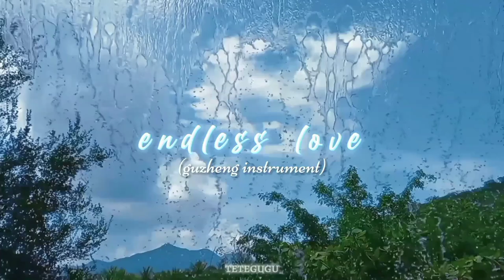[1 HOUR] Endless Love (the Myth OST) - Guzheng Instrument - Chinese Music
video background taken by tetegugu